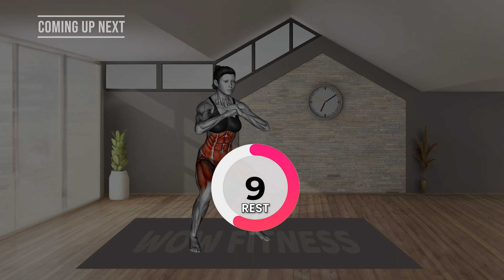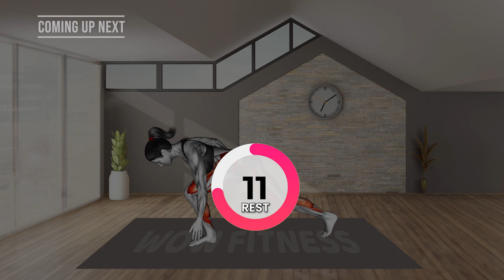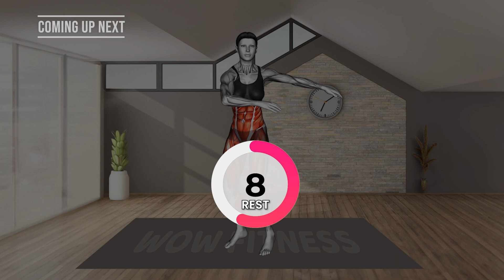5 Minute STANDING Exercise to Lose FLABBY STOMACH Quickly | ULTIMATE STANDING ABS WORKOUT!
5 Minute STANDING Exercise to Lose FLABBY STOMACH Quickly | ULTIMATE STANDING ABS WORKOUT!